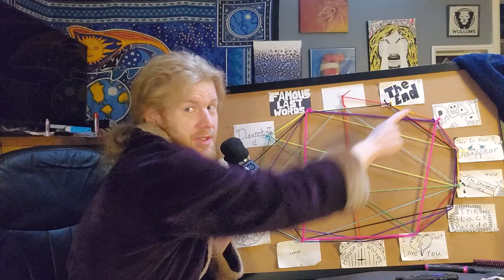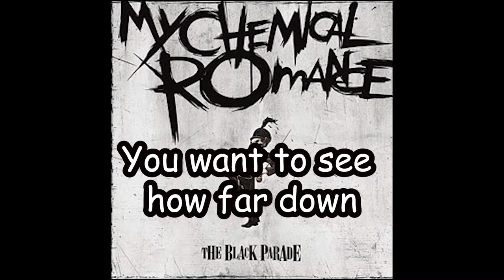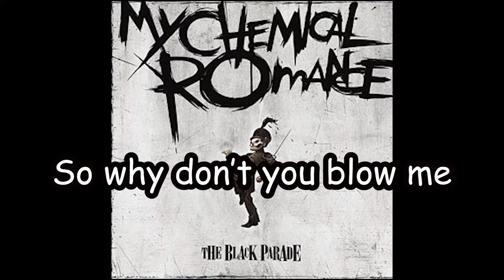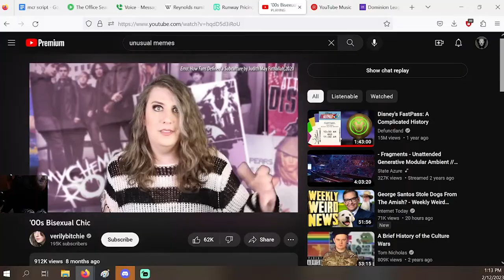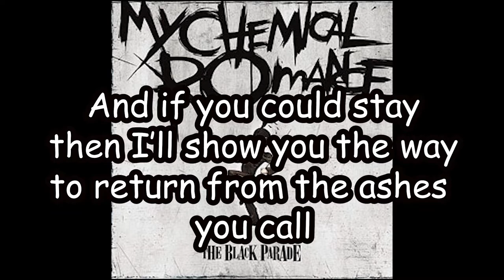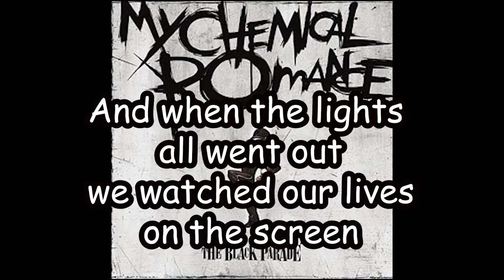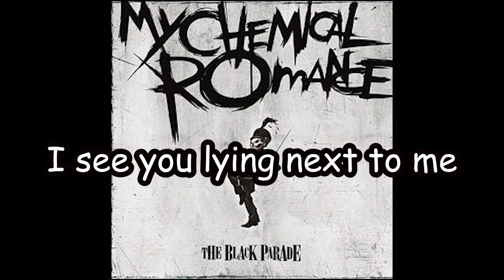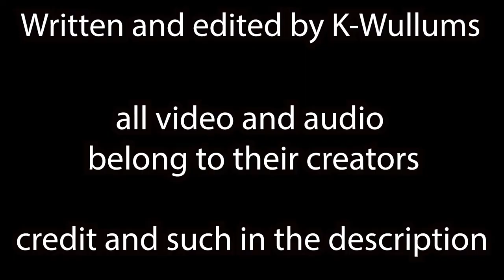Wendigoon Straight Washing The Black Parade Explained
This is a video about a video about an album and I hope it makes you smile.

The Black Parade is owned by My Chemical Romance and some record label I think.

Also I just want to put in here some things I feel I could've explained better but didn't want to rerecord and edit. The importance of triumph over tragedy comes from an interview Gerard Way did on a podcast. That interview is also why I brought up the Umbrella Academy. In the interview, Mr. Way talks about reoccurring themes in his work. If you didn't know he wrote Umbrella Academy now you do. That interview can be found here

Also When it comes to the act headings, Act one "Get me the hell out of here" is cancer boi trying to get out of the awful situation he's in. Act 2 "too young to die and my dear" is the coming out tale. Act 3 "If you can hear me just walk away" is asking Our host to walk away from his hate or to temper his rage a walk proudly instead of embarking on a path of destruction.

Special Shout outs to Meggers, @midnightwanderer303 , Jake, Luke, Trevor, and the boys from Peggio for putting up with me during the making of this